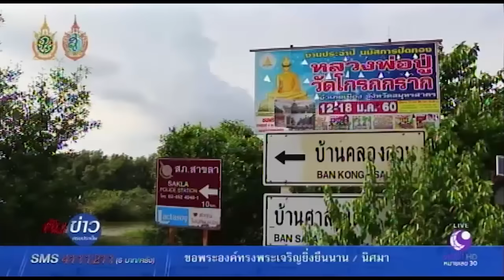พบแล้วสุนัขแม่ลูกอ่อนคาบอาหารว่ายน้ำไปให้ลูกกิน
พบแล้วสุนัขแม่ลูกอ่อนคาบอาหารว่ายน้ำไปเลี้ยงลูกกิน เปิดใจสามีภรรยาให้อาหารกินมานานกว่า 2 ปี คลิก